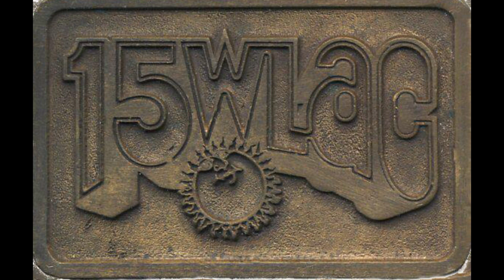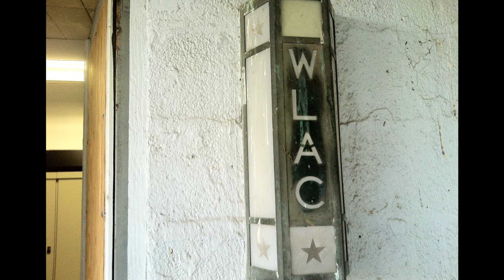WLAC-AM 1510 Tenn Radio Hall Of Fame Station Of The Year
Produced by Chip Chapman
Edited by Austin Chadwick